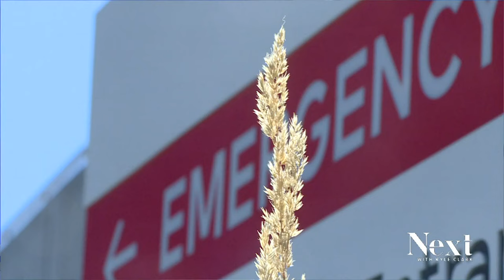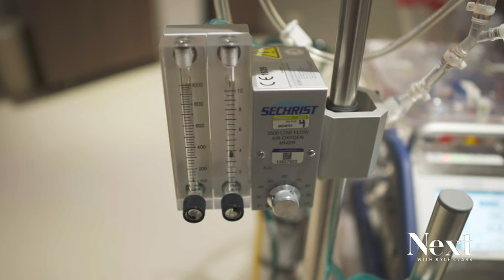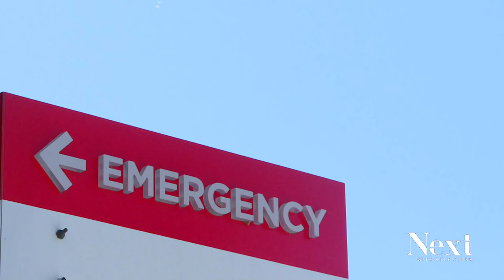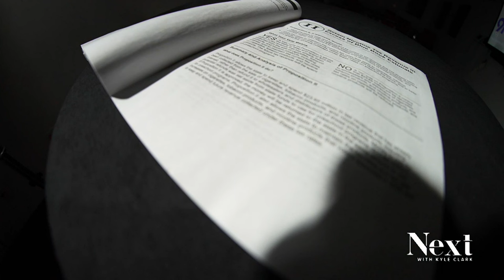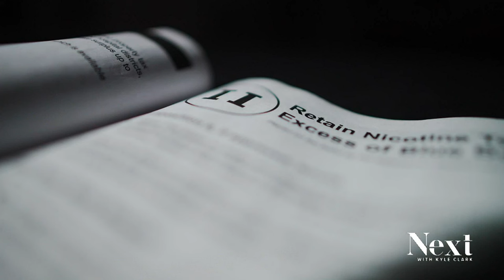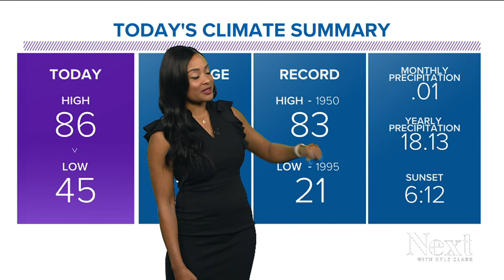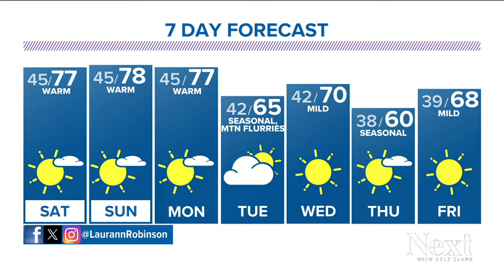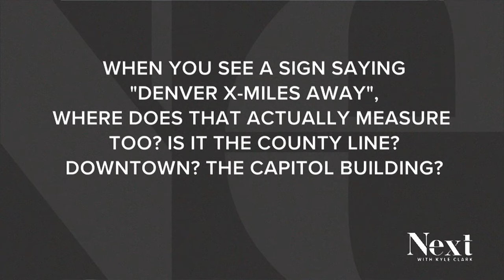A lapse in lifesaving care; Next with Kyle Clark full show (10/20/23)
A Colorado hospital takes a break from offering certain lifesaving care. - A state representative figured out of the dumbest, most offensive things you could about the crisis in the Middle East, and he said it. - And why the state's asking you twice for the same money.